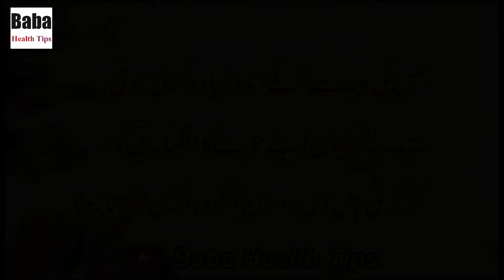Peechay Se Dalwanay Wali Aurat Ki Nishani || Baba Health Tips